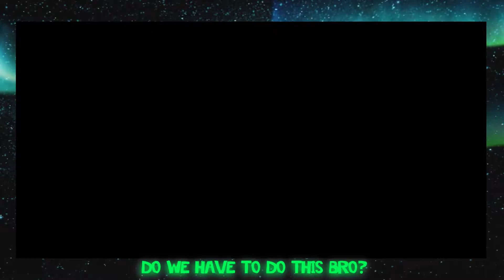Receiving the POKeDEX! Pokemon Emerald #2 | Blast From The Past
we got the pokedex!